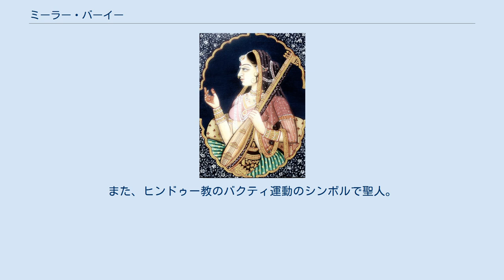ミーラー・バーイー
ミーラー・バーイー（मीराबाई、1498年頃 - 1546年頃）は、インドの詩人、聖人。
ミラバイとも。
彼女のパダーヴァリー(讃歌集)は現在でもインド各地で広く愛唱されている 1498年頃にインド北部ラージャスターン州パーリ地区クダキで誕生する。
ラージプートの小さな王国のメールター王家出身の王女。
彼女の生まれたラージプート族は尚武の気風が強く武人としての誇りが高い種族で、氏族的な結合が強く氏族を単位とした大小の王国が建てられいた。
母ヴィール・クマリは彼女が生まれてほどなく亡くなり、クリシュナ信仰に篤い祖父に育てられた。
少女時代に馬術、音楽、弓道、宗教、行政を修め、ラージプートの当時の強国でチットールガルに都を置くメーワール王国の皇太子ボージラージに嫁いだ。
間もなく皇太子は戦死。
1527年義父であるメーワール国王のラーナー･サーンガーはラージプートの諸王を率いてカーヌワーでムガル帝国のバーブルと戦い大敗する。
この戦いでミーラーの父は戦死し、ラーナー･サーンガーは重傷を負い翌年死亡する。
失意のミーラーは実家で幼いころから馴染んでいたクリシュナ信仰へと深く至り、クリシュナ神を熱愛し崇める詩歌を次々に作った。
それは亡き夫をクリシュナに重ね合わせたからという。
皇太子との間に子が無かった上に後ろ盾となる父や義父を失ったミーラーは婚家の中で孤立し様々な迫害を受けるようになる。
チットールガルを抜け出し行者になったミーラーは実家のメラタ国に戻りその後クリシュナ神の聖地ヴリンダヴァンに移り住み、最終的にクリシュナの所縁ある地ドワールカーにたどり着き、1546年頃に同地で没す。
彼女の最後については、信仰するクリシュナの神像に吸収されたなど、いくつかの伝説が伝えられている。
 ヒンドゥー教は司祭階級のバラモンが取り仕切る多種の祭祀や、難解・深淵な教義をもつ各学派が存在するが、これらは一般庶民の手の届かないところである。
しかし一般人も神に現世や来世の加護を求める気持ちに変わりはなく、10世紀頃から南インドを中心として「バクティ」が広がった。
バクティは「神への私心のない絶対的帰依を表す一つの生き方だと考えられ」て、敬虔な信仰心が救済をもたらすとされ、生まれやカーストに関係ないとされた。
ヒンドゥー教では下層とされる女性であるミーラー・バーイーの作品はクリシュナ信仰文学の重要な一角を担い、今日においても詩や賛歌は民衆の間で愛吟され続けている。
また、ヒンドゥー教のバクティ運動のシンボルで聖人。